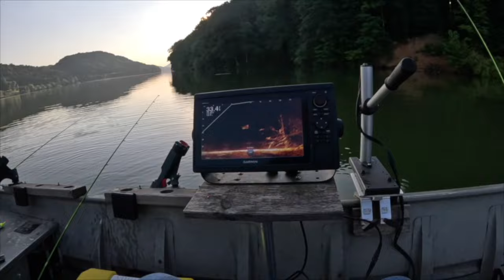LOCATING Summer CRAPPIE On Cherokee Lake!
In this video, we show how we locate summer Crappie and how we fish for them in the heat!

Not everyone knows how to catch crappie outside of the crappie spawn! The truth is you can catch Crappie year round and on any body of water with this crappie fishing technique!

Crappie fishing is about presentation and patience! We hope you enjoyed this video.

FISHING GEAR I USE:
**Fishing Rods: @acccrappiestix   and    @ShakespeareFishingUS
-ACC Crappie Stix 6'6" GSM
-Shakespeare Ugly Stik Rod

**Fishing Reels:
-Pflueger President Reel
-Pflueger Trion Reel

-Fishing Line
-Thill Slip Bobbers
-Eagle Claw Sinkers

FILM GEAR I USE:
-GoPro HERO 11 Black
-GoPro HERO 10 Black
-GoPro Chest Mount
-GoPro Enduro Batteries
-Apple iPhone 11
-Apple MacBook Pro M1
-Lacie 4GB External Hard Drive